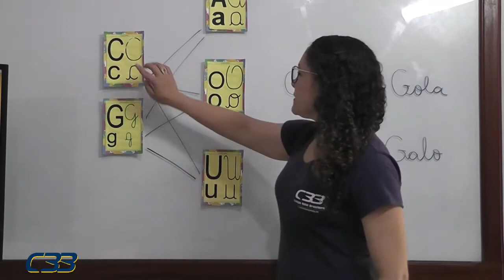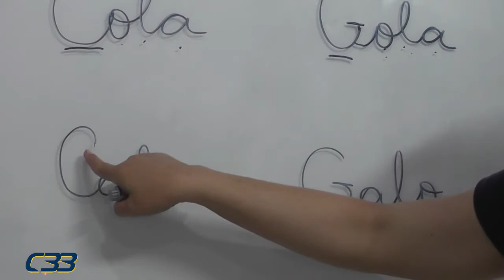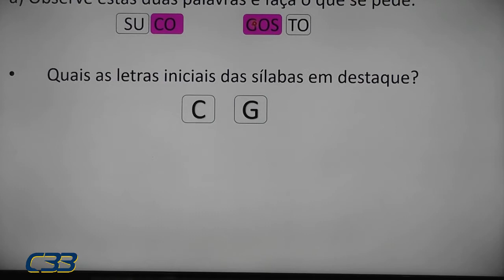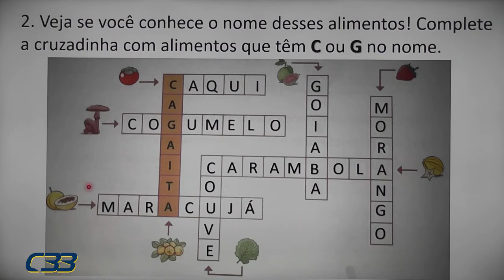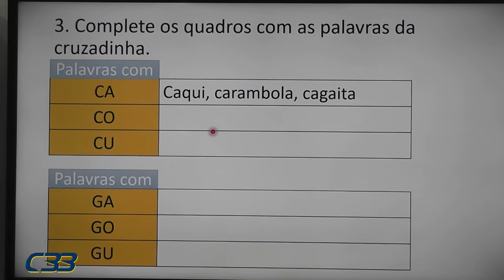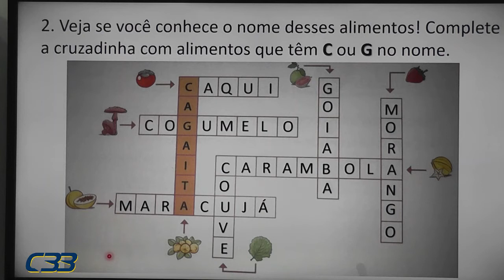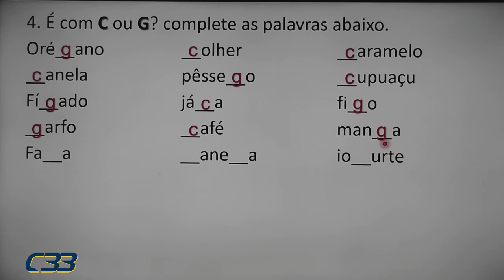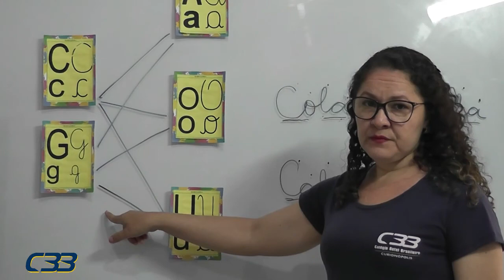2ª ANO Edinalda dia 8 de setembro